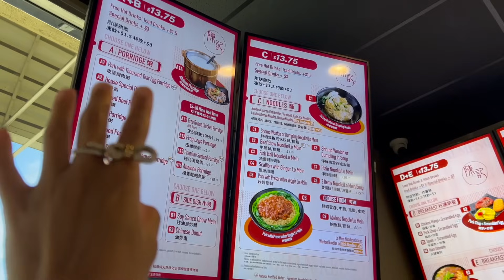50 CHICKEN WINGS IN 30 MINUTES?! FOOD CHALLENGE at Chan Kee in Diamond Bar, CA!!